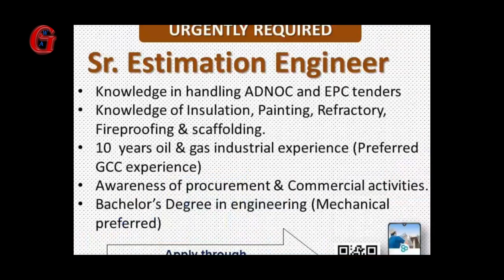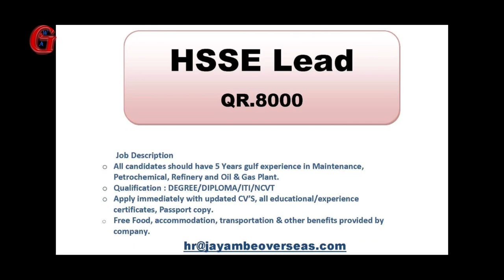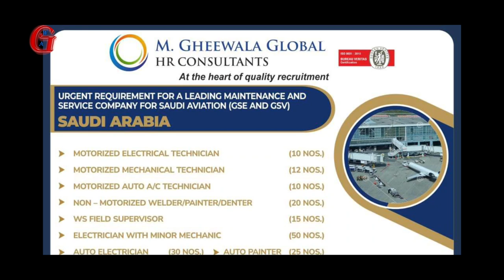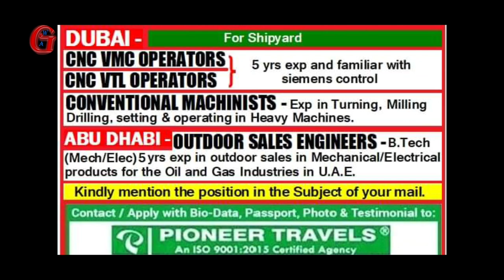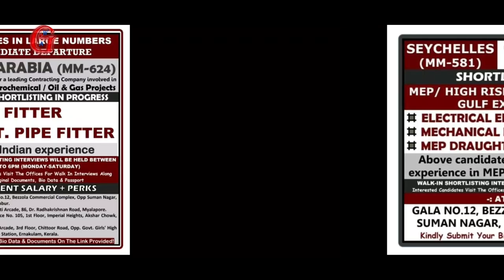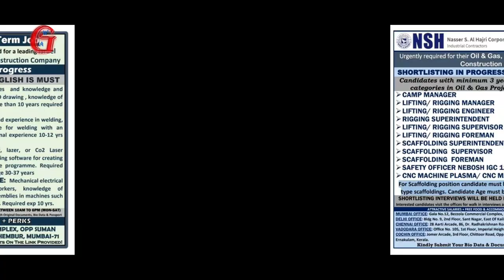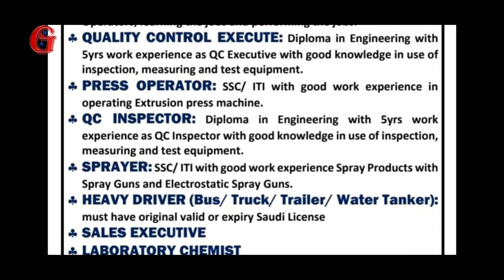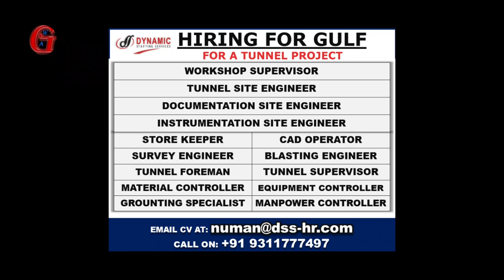Free gulf job vacancy newspaper | Gulf Jobs Today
Gulfwalkin Job today NewsPaper 17th December 2022

🇦🇪 UAE job walkins
🛫 Free recruitment for manufacturing industry
🛫 Hiring for reputed engineering & construction Co in Abu Dhabi
🛫 Required for oil and gas industry in Abu Dhabi
🛫 Vacancy for a Shipyard company in Dubai

🇧🇭 Bahrain job wanted
🛫 Sales Supervisors urgent requirement for a FMCG company

🇴🇲 Oman job walkins
🛫 Multispeciality hospital is hiring
🛫 Urgent requirement for building maintenance project

🇸🇦 Saudi Arabia job wanted
🛫 Opening for a leading oil and gas company
🛫 Required for metal can industry
🛫 Requirement for a leading maintenance & service company
🛫 Vacancy for Korean contacting company
🛫 Hiring for an insulation materials company
🛫 Wanted for oil and gas project
🛫 Opening for light & heavy vehicle work shop
🛫 Required for Refinery petrochemical oil and gas projects
🛫 Vacancy for Nasser S al hajri corporation industrial
🛫 Free recruitment for Aluminium manufacturing industry
🛫 Opportunity in construction & fabrication company

🇮🇱 Urgently required for a leading Israel heavy steel construction company in Israel, Gulf experience & English must

🇶🇦 Qatar job opportunity
🛫 Urgently required for oil and gas project
🛫 Vacancies for Nasser S al hajri corporation industrial

🇰🇼 Kuwait walkins
🛫 Urgently required for large food chain franchise in making burgers pizzas

🛫 Urgent requirement for a MEP high rise building construction project in Seychelles, Shortlisting in progress